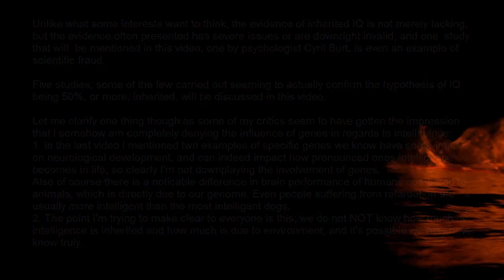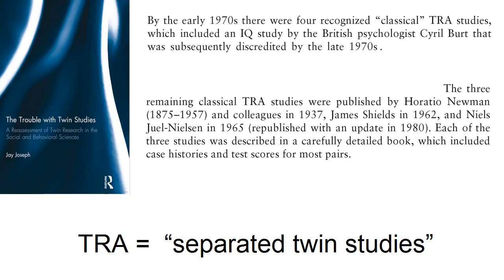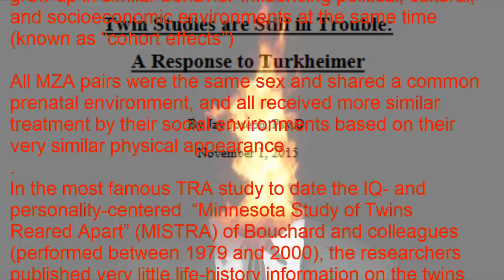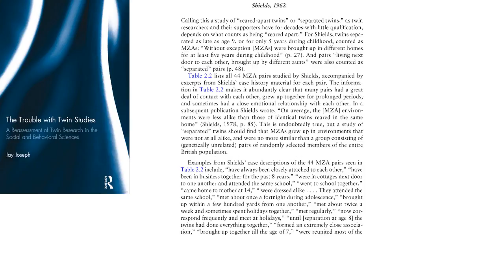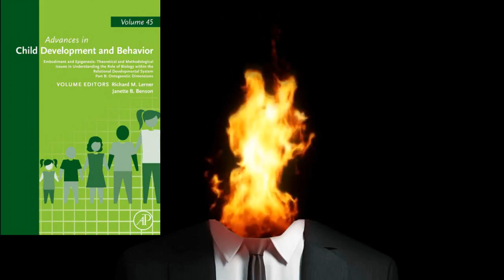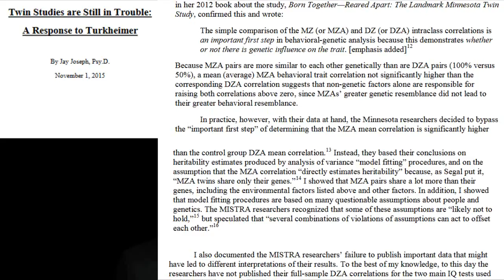Twins "Reared-Apart" and False Correlations of IQ (IQ Video #2)